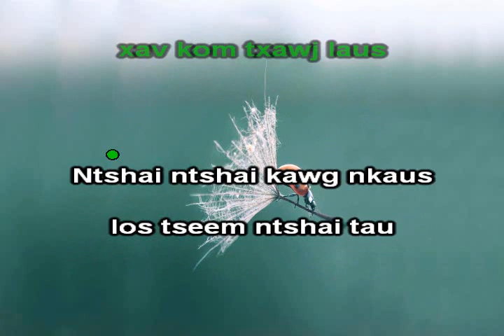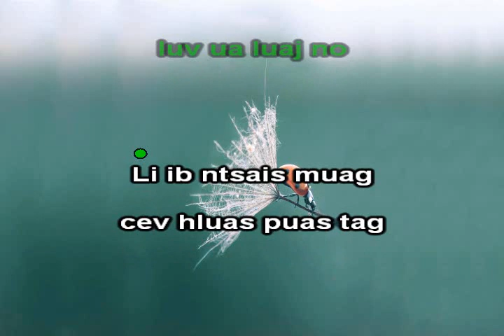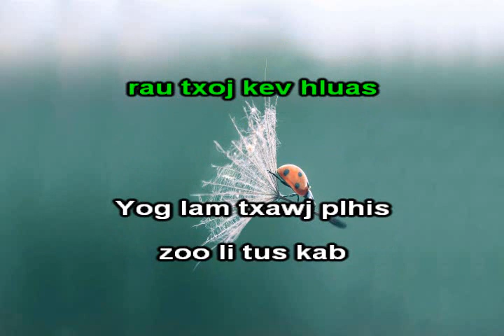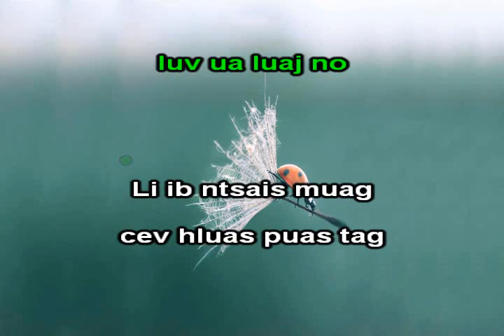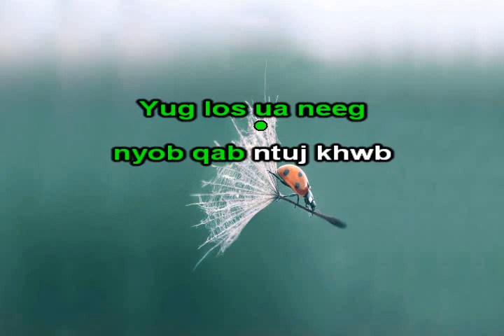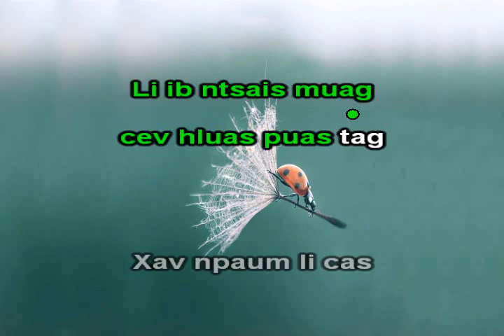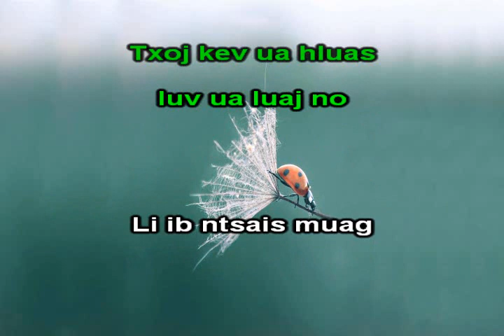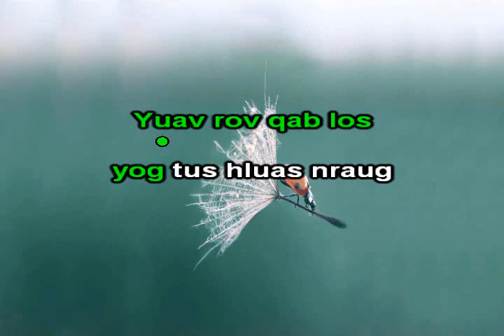Tsis xav Laus Instrumental + Lyrics Lee Kong Xiong